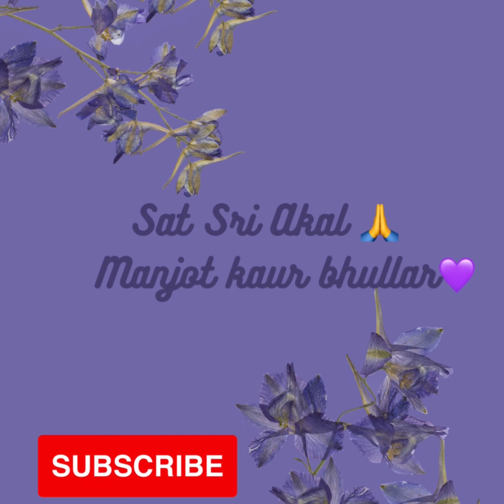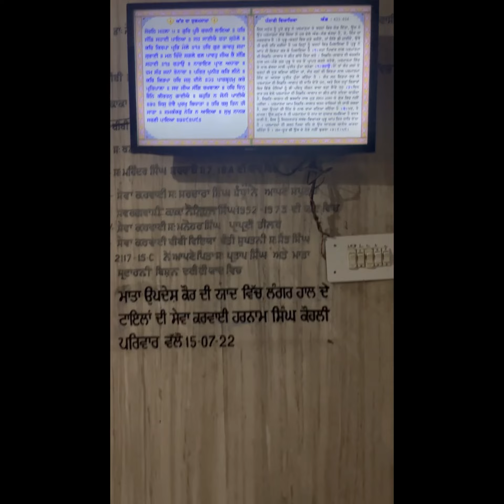My First Vlog on Youtube 💜Random Vlog 💕Life is Unpredictable So Enjoy each n every second 🥰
Just a random vlog 🌹 Life is Unpredictable So Enjoy each and every Second 🍁🍁 Khush raho te khush rehn deyo ❤️ Spread positivity as much as possible 🤘